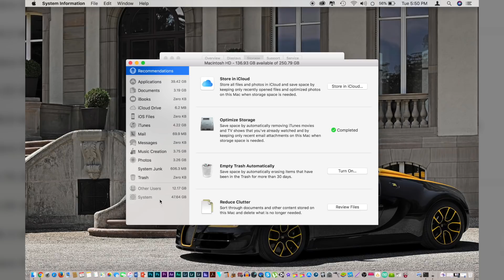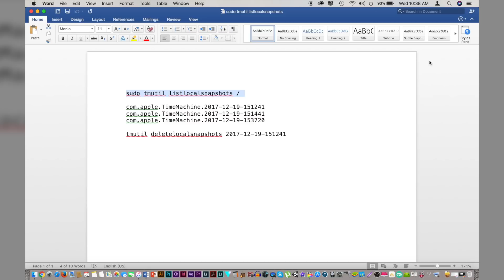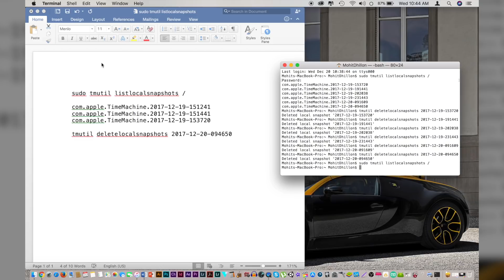How to Clear System Storage on MacOS High Sierra - (Other Space)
Mac High Sierra taking up to much system storage? Delete other space on mac and how to remove/delete system storage/ with Other category learn in this video! by deleting old time machine backups! macOS High Sierra – Huge System Storage - Apple Fixed in this video

Terminals codes -
sudo tmutil listlocalsnapshots /

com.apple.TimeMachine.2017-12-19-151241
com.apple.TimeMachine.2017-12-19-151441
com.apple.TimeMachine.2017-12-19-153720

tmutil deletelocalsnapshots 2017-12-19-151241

Amazon US
Amazon UK
Amazon CA

Connect with Royal Tech!
Instagram / Snapchat / Twitter @theroyaltech